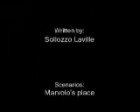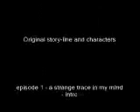Silent Hill - Cross the Line - episode 1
This is the demo of the first episode of the serie: Silent Hill - Cross the line.
It has bad quality, the definitive version is coming in 2009!
Coming soon!

1st episode: ''a strange trace in my mind''

This story starts in media rez, can look like it's starting in that point but just in the end you'll discover the whole story!